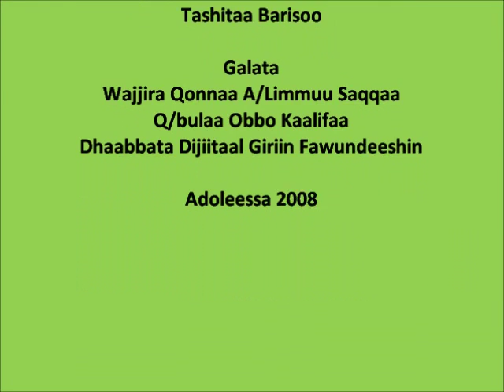Limu Seka Protecting stalk borer pests